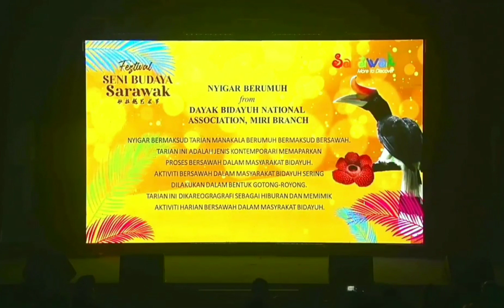Tarian Bidayuh Nyigar Birumuh - Majlis Perasmian Festival Seni Budaya Sarawak 2022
Performed by DBNA Miri Dancers

Event: Majlis Perasmian Festival Seni Budaya Sarawak
Date: 10th December 2022
Venue: Dewan Suarah, Miri
Dancers:  Tania Angelina, Trisha Joe,  Nathalie Nicole, Angela Joe, Magdalena Judi, Aveanesa Dixon, Eleanora Dixon & Felysha Yummi

Facebook: Trisha Joe & I Am Sangon